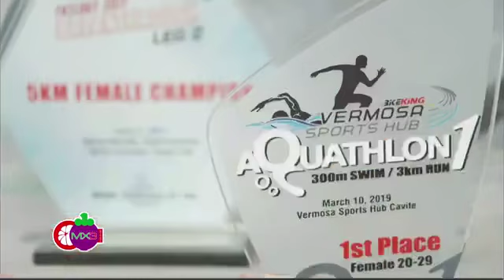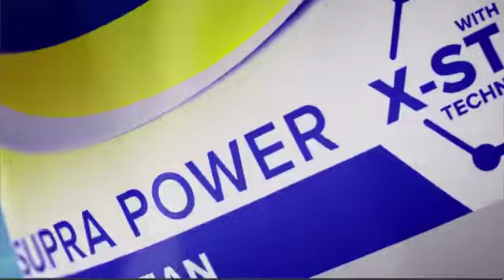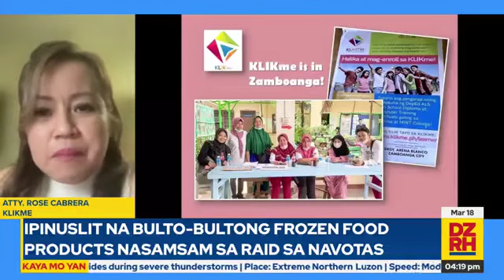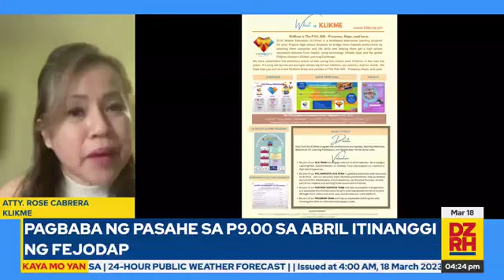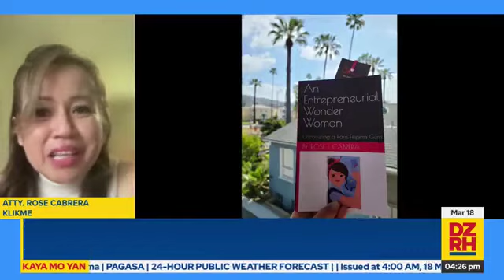Filipinas Changing the World/ DZRH Interview Rose Cabrera KLIKme CEO